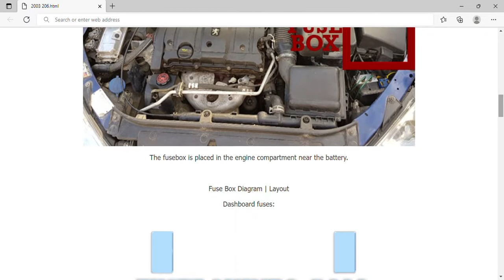2003 Peugeot 206 Fuse Box Info | Fuses | Location | Diagrams | Layout